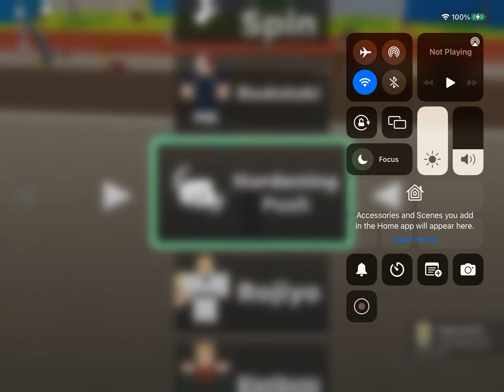Anime battlegrounds x my hero academia cutscene 3